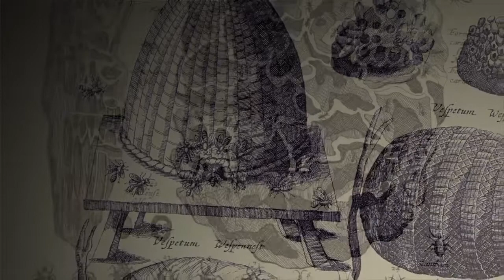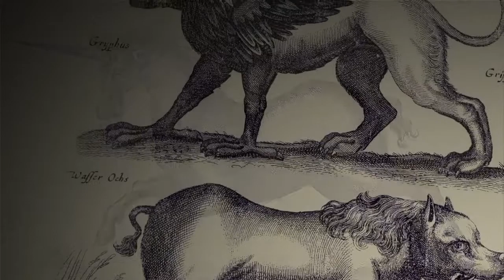Meeting Trico | The Last Guardian Pt 1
A boy awakens to find himself in a strange cave, with strange markings and an even stranger beast.